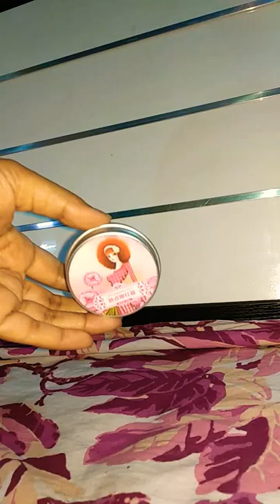private part bleaching charming pink cream 30g for more details go to my channel